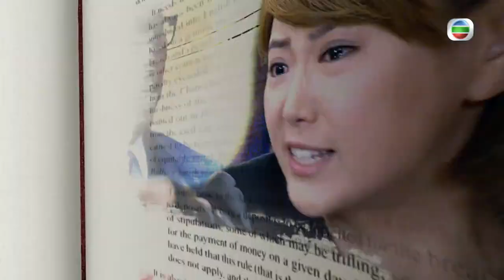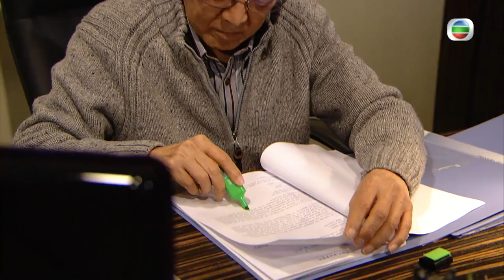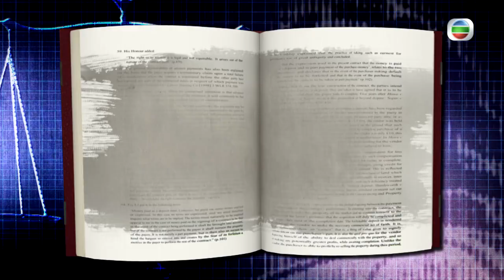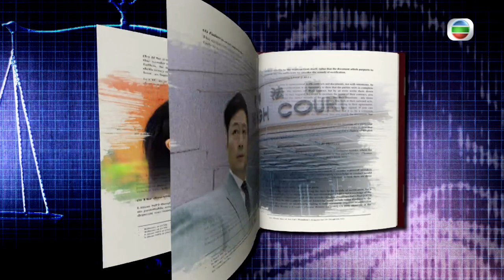[Eng Sub] TVB Crime Drama | Will Power 法外風雲 24/32 | Wayne Lai , Moses Chan | 2013